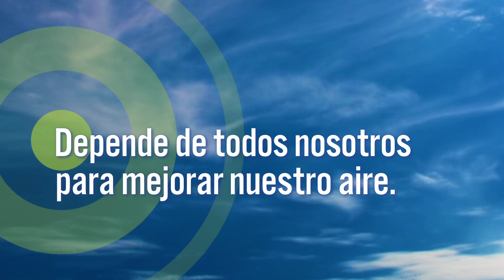2019 Healthy Air Living Summer Commercial - 5